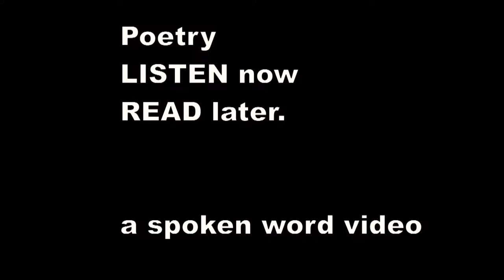Ivor Gurney - song of pain and beauty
SONG OF PAIN AND BEAUTY
[To M. M. S.]

O may these days of pain,
These wasted-seeming days,

Somewhere reflower again

With scent and savour of praise.

Draw out of memory all bitterness
Of night with Thy sun's rays.

And strengthen Thou in me
The love of men here found,

And eager charity,

That, out of difficult ground,

Spring like flowers in barren deserts, or
Like light, or a lovely sound.

A simpler heart than mine
Might have seen beauty clear

Where I could see no sign
Of Thee, but only fear.

Strengthen me, make me to see Thy
beauty always
In every happening here.